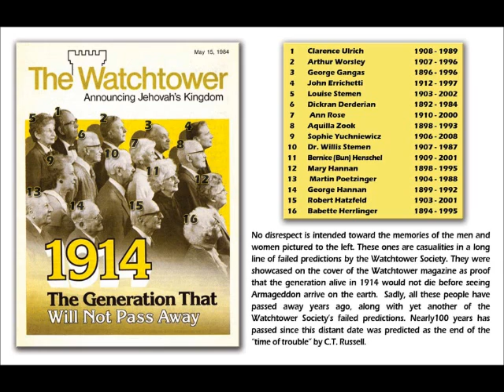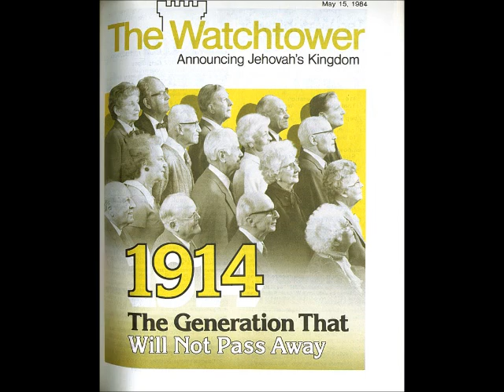Yo me traslapo , tu te traslapas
La Generación que no pasaría otra profecía fallida de los testigos   ahora esta traspapelada...perdón traslapada

La generazione che non sarebbe passata un'altra profezia fallita dei Testimoni   è ora tappezzato ... Ci dispiace sovrapposti

A geração que não passaria outra profecia falhou das Testemunhas  , agora é forrado ... Desculpe se sobrepunham

La génération qui ne passerait pas une autre prophétie des Témoins  , est maintenant tapissés ... Pardon, chevauchement